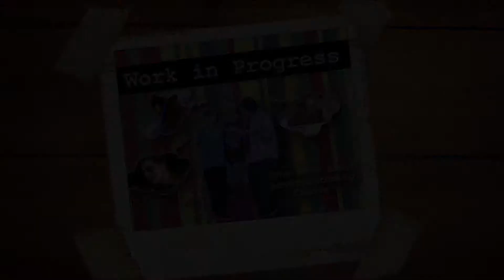Work in Progress: 04x03 Catfish in Progress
Ajay gets a little depressed, so Allen and Lyle try to cheer him up!